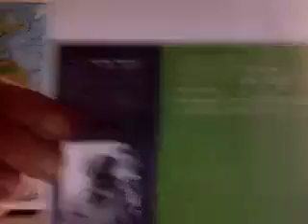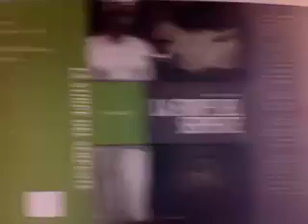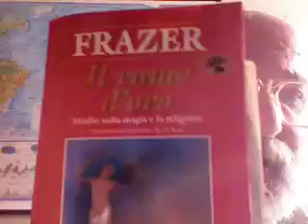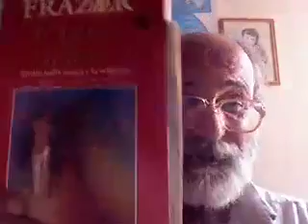SACRIFICIO DEL DIVINO PAREDRO